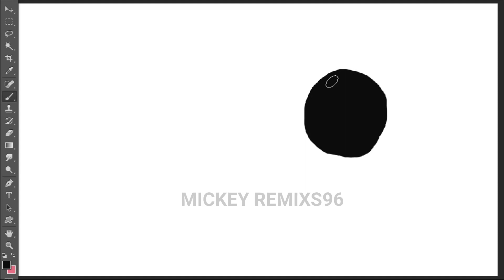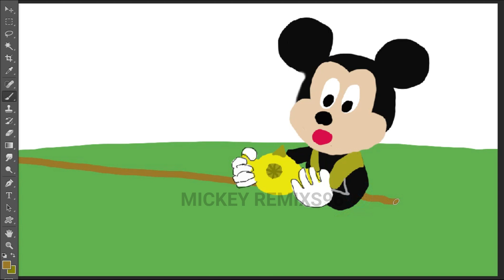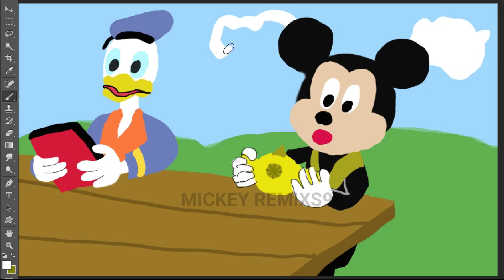Mickey Mouse And Donald Duck Playing Gaming With Smartphone | Disney Doodles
Hallo Guys :D
This My Drawing Doodles.